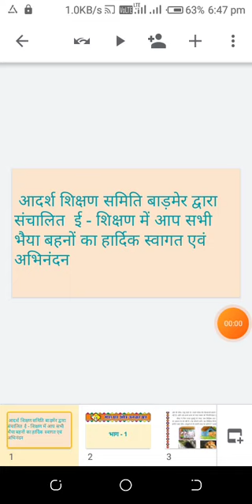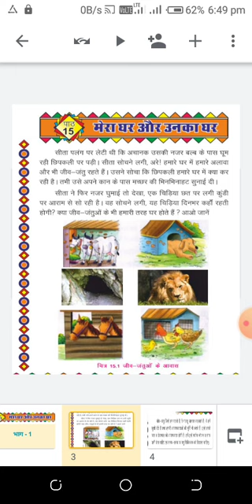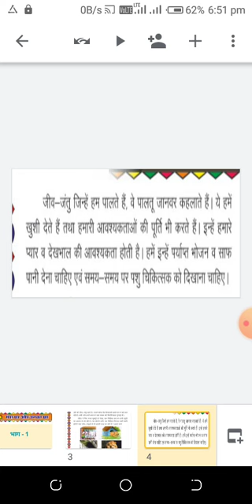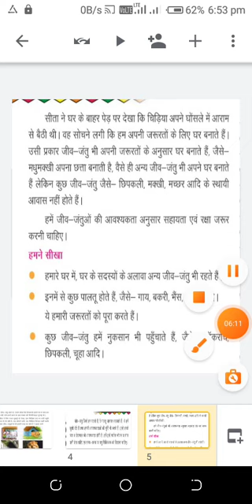पर्यावरण अध्ययन कक्षा 3 पाठ15 मेरा घर और उनका घर